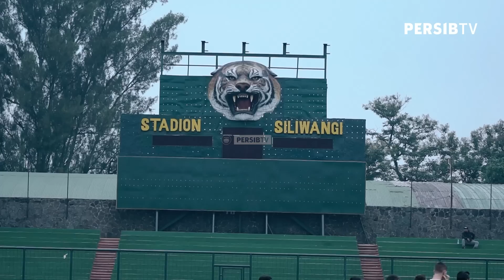Reky Rahayu Mulai Bergabung Latihan 🧤 ⚽ | TRAINING SESSION (17/1/2023)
PERSIB terus memantapkan persiapan menjelang pertandingan tandang kontra Madura United, Jumat 20 Januari 2023 mendatang. Pada Selasa, 17 Januari 2023, PERSIB menggelar latihan di Stadion Siliwangi Bandung, mulai pukul 16.30 WIB.

Kabar baik datang dalam sesi latihan hari ini. Penjaga gawang, Reky Rahayu mulai menjalani latihan secara normal bersama para kiper lainnya. Pelatih kiper, Luizinho Passos memberikan beberapa latihan tangkapan ringan kepada Reky.